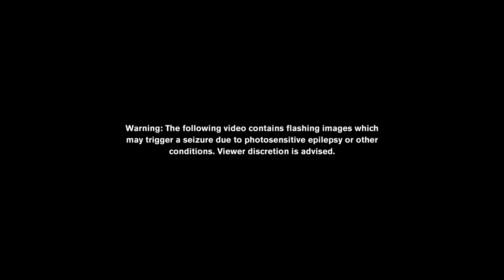Aziya - Marathon & Slip! (LIVE) | The Bedroom // Focusrite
The Bedroom is a space where creativity often begins for many a music-maker. We are celebrating art that’s born here with an exciting range of artists. From up-and-coming indies to established veterans, there's plenty to discover.

First up, watch multi-instrumentalist and producer, @itsaziya, take to the stage performing two songs — Marathon and Slip! — Aziya sets the tone for what’s to come with gritty guitars and glowing vocals dominating the stage.

0:12 - Aziya - Marathon (live)
3:00 - Aziya - Slip! (live)